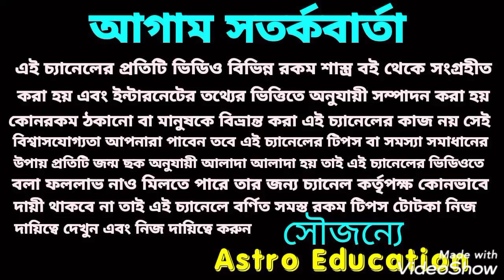এ কয়টি রাশি শুভ মহালয়া থেকে ঝড়ের গতিতে অর্থ আসবে !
এই কয়টি রাশির শুভ মহালয়া থেকে ঝড়ের গতিতে অর্থ আসবে!